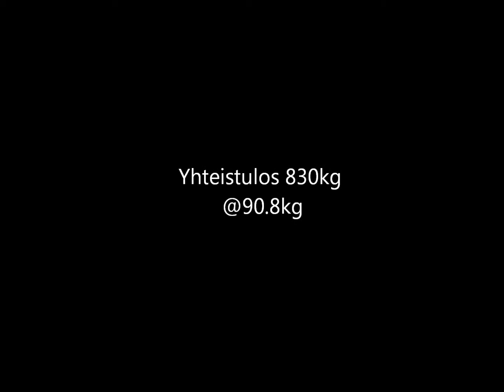SM 2018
Voimanosto Sm 2018 Tampere